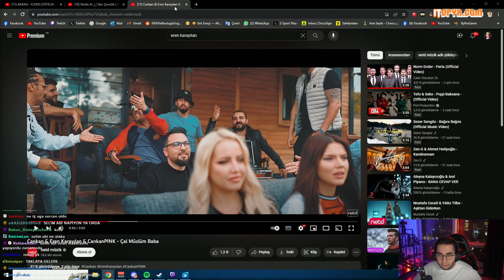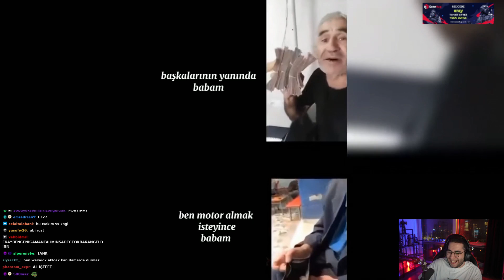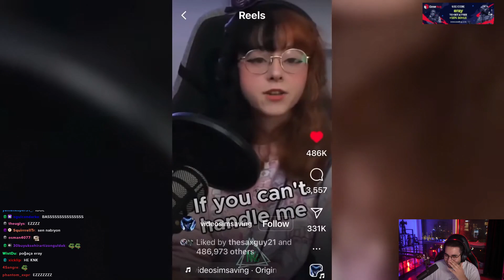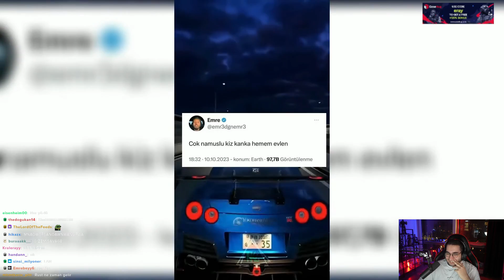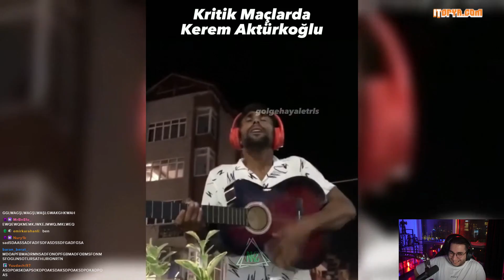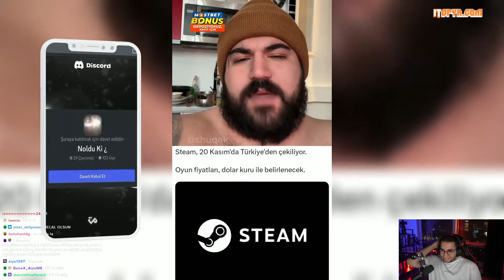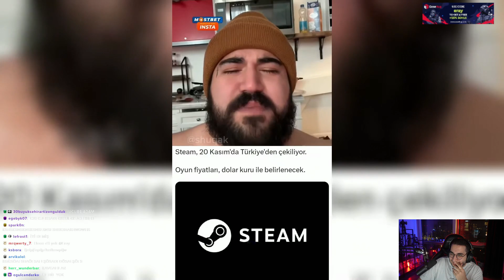Eray, Noldu Ki ¿ | Tam Çerezlik | #119 İzliyor! (27.10.2023)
Twitch'in sevilen yayıncısı Eray, "Noldu Ki ¿ | Tam Çerezlik | #119" isimli videoyu izliyor.

Kaldırılmasını istediğiniz videolar için 'Telif Atmadan' Bana Ulaşbilirsiniz!